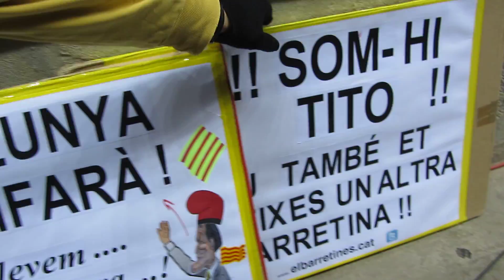Sergio González marca de penalti i desperta eufòria grada en el Catalunya-Nigèria 1-1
Sergio González marca de penalti en el minut 3 i desperta l'eufòria de la grada quadribarrada en el Catalunya-Nigèria 1-1; més informació, fotos i vídeos a la web del seguidor i Reporter més friki del Barça i de Catalunya